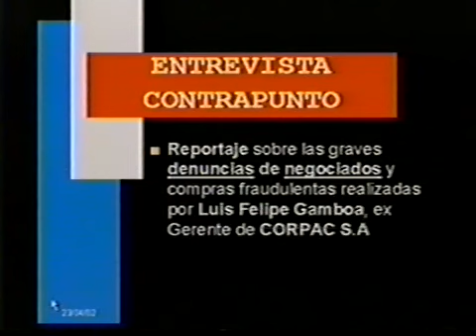ENTREVISTA CONTRAPUNTO - CORRUPCIÓN CORPAC S.A